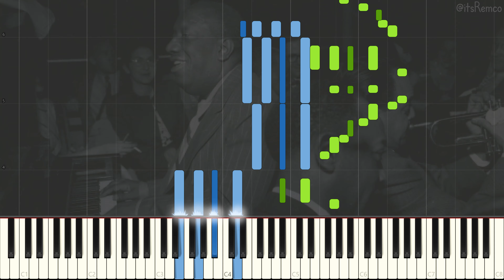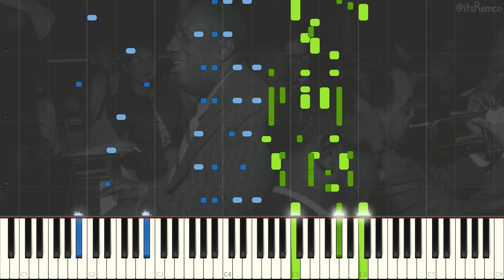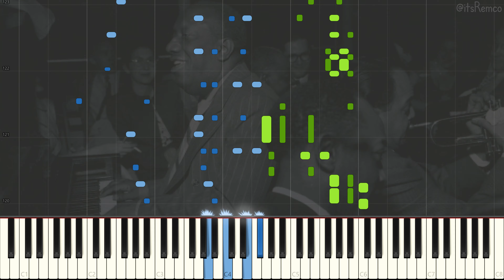James P. Johnson - Mule Walk 1939 (Fast Stride Piano Synthesia)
Mule Walk by James P. Johnson

Sequenced by: John Roache

Wikipedia:
James Price Johnson (February 1, 1894 – November 17, 1955) was an American pianist and composer. A pioneer of stride piano, he was one of the most important pianists in the early era of recording, and like Jelly Roll Morton, one of the key figures in the evolution of ragtime into what was eventually called jazz. Johnson was a major influence on Count Basie, Duke Ellington, Art Tatum, and Fats Waller, who was his student.

Johnson composed many hit songs, including the unofficial anthem of the Roaring Twenties, "The Charleston," and he remained the acknowledged king of New York jazz pianists through most of the 1930s. Johnson's artistry, influence on early popular music, and contributions to musical theatre are often overlooked, and as such, he has been referred to by musicologist David Schiff as "The Invisible Pianist."

Johnson was born in New Brunswick, New Jersey, United States. The proximity to New York City meant that the full cosmopolitan spectrum of the city's musical experience, from bars, to cabarets, to the symphony, were at the young Johnson's disposal. Johnson's father, William H. Johnson, was a store helper and mechanic while his mother, Josephine Harrison was a maid. Harrison was a part of the choir at the Methodist Church and was also a self-taught pianist. Johnson later cited the popular African-American songs and dances he heard at home and around the city as early influences on his musical taste. In 1908, Johnson's family moved to the San Juan Hill (near where Lincoln Center stands today) section of New York City and subsequently moved again to uptown in 1911. With perfect pitch and excellent recall he was soon able to pick out the piano tunes that he had heard.

James P. Johnson's Harmony Eight - Topic